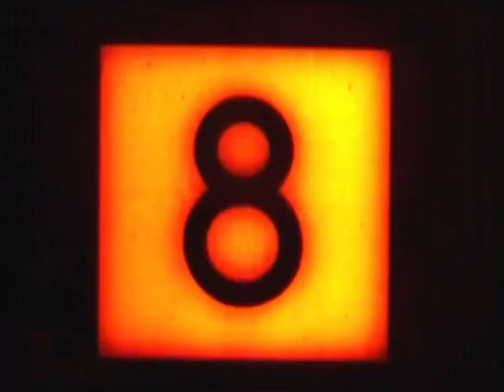Four chord trick - Andrew Dursley